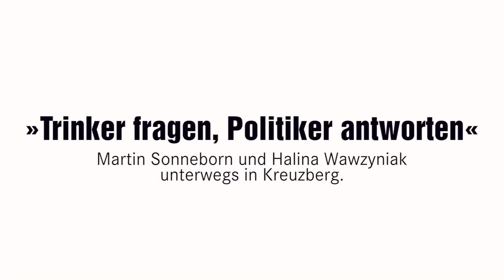"Trinker fragen, Politiker antworten" / Martin Sonneborn und Halina Wawzyniak unterwegs in Kreuzberg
Der Vorsitzende der Partei DIE PARTEI, Martin Sonneborn, und die Bundestagsabgeordnete und Direktkandidatin der LINKEN in Friedrichshain-Kreuzberg, Halina Wawzyniak, haben den Nahkampf mit den Kreuzbergerinnen und Kreuzbergern gesucht. Natürlich in der Kneipe.